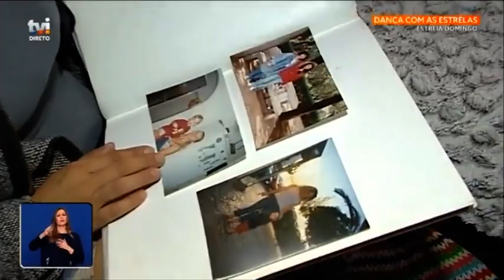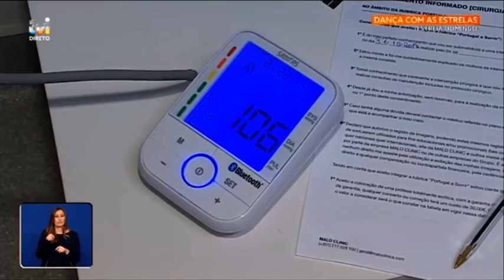MALO CLINIC - Solidariedade Social - TVI – Célia Rosa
Célia Rosa, 44 anos, é casada e mãe de três ﬁlhos. Desde a adolescência que vivia com problemas dentários e, aos 16 anos, retiraram-lhe os dentes superiores. Tinha vergonha de dizer que usava uma prótese removível, facto que durante muito tempo escondeu até do próprio marido, e ao fazer a higiene diária colocava uma toalha em frente ao espelho para não ter de se ver a si mesma. Agora, depois de a MALO CLINIC a ter ajudado a recuperar o sorriso que há tanto tempo perdera, diz-se "super feliz por poder voltar a comer e a ver-se ao espelho como gostava”.

Célia Rosa, 44, is married and has three children. She was living with dental problems since she was a teenager and, at 16, her superior teeth were taken off. She was ashamed to say that she was wearing a removable prosthesis, a fact she hid for a long time even from her own husband. And when she was doing her daily hygiene she would put a towel in front of the mirror so that she would not have to see herself. Now, after MALO CLINIC helped her recover the smile she had long lost, she says she is "super happy to be able to eat again and to see herself in the mirror as she loved doing when she was younger."